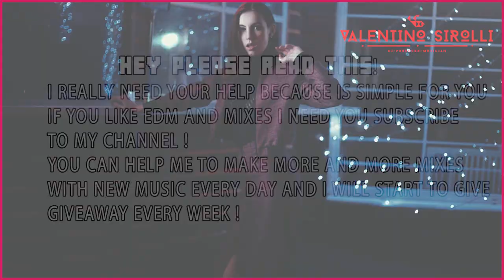Party Club EDM Hits 2020 🚨Best Of Remix | Electro House Melbourbe Bounce Shuffle Car Music Mix 2020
Daily EDM mix for you, 1 Hour of the best EDM. Real mixed and selected by Valentino Sirolli.

❗Help me and my channel and receive a special mix every month ❗

❓What I use to edit video :
External Audio device
Software Audio Editing : Logic Pro X
Software Video Editing : Adobe Premiere Pro CC 2017